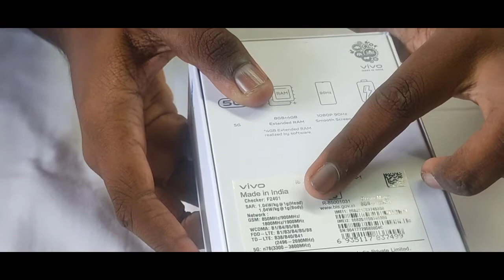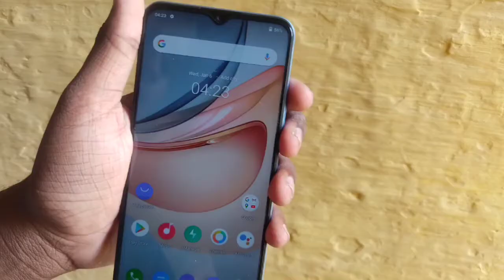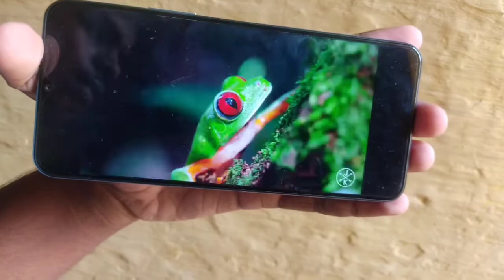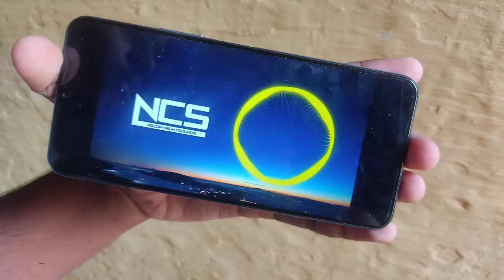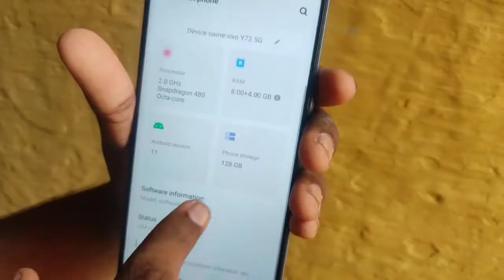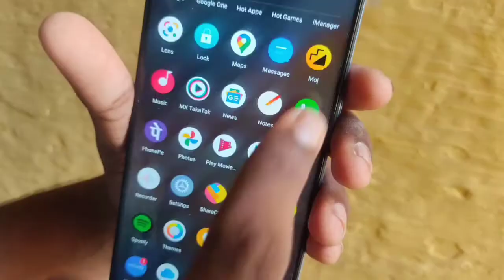Vivo Y72 5g unboxing and review in tamil | Vivo Y72 5g first impression and hands on review Tamil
Vivo Y72 5g review in tamil |Vivo Y72 speces first impression Tamil |Vivo Y72 negatives | price

    In this video I tell about Vivo Y72 5g specification in Tamil . Vivo Y72 negatives tamil.vivo Y72 unboxing Tamil.vivo Y72 detailed review tamil.

Shop address:
     Check out guys:

Visit guys ! 👇

A to Z mobiles address
Karur 639001,

Branch:-
Near thinnappa theater,
Muthu plazza,karur-639002.

Specifications:
     Vivo Y72 5G was launched in India on Thursday. The new Vivo phone is a tweaked version of the original Vivo Y72 that debuted in Thailand in March. It comes with dual rear cameras and a Qualcomm Snapdragon 480 SoC. The Indian variant Vivo Y72 5G also comes with extended RAM of up to 4GB. Vivo has preloaded features including an Ultra Game Mode and Esports Mode on the latest model to offer an enhanced gaming experience. Further, the phone comes with a Multi-Turbo 5.0 feature that is claimed to optimise system processes.

Vivo Y72 5G price in India, launch offers
Vivo Y72 5G price in India has been set at Rs. 20,990 for the single, 8GB RAM + 128GB storage variant. The phone comes in Prism Magic and Slate Grey colour options and is available for purchase starting today (Thursday, July 15) via Amazon, Flipkart, Paytm, Tatacliq, Bajaj EMI Store, and the Vivo India e-store, among other channels.

Launch offers on the Vivo Y72 5G include a Rs. 1,500 cashback through HDFC Bank, ICICI Bank, and Kotak Bank credit card and EMI transactions, a one-time screen replacement at Rs. 999 for six months, and Jio benefits worth Rs. 10,000. There are also no-cost